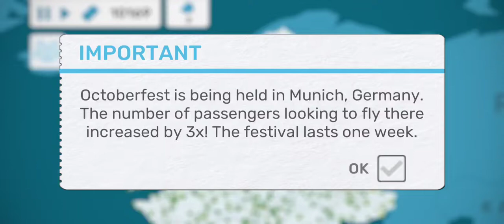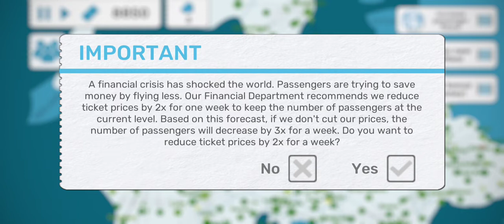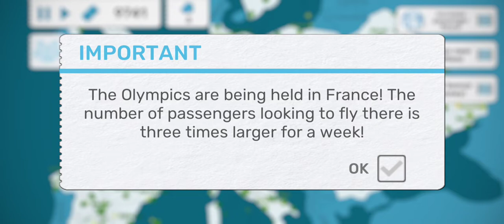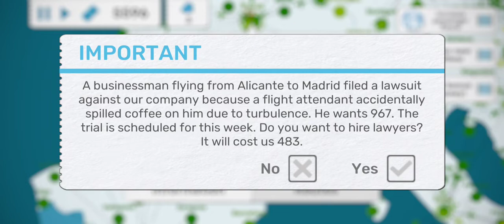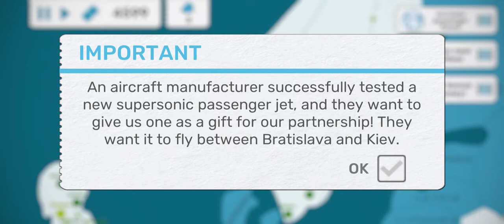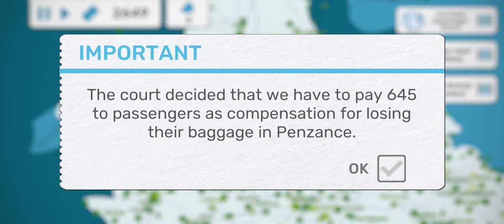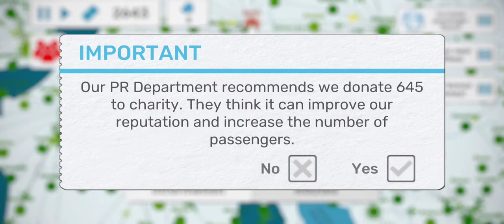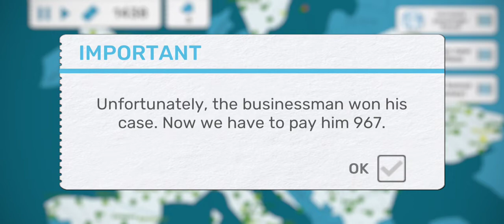playing Fly corp/ airline manager game/ unlocked Norway/#15